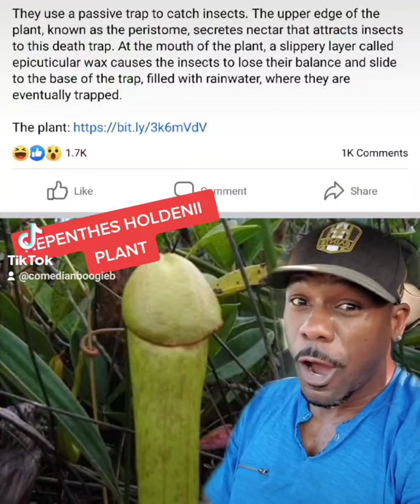NEPENTHES HOLDENII is NOT A CUCUMBER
THE LET ME STRESS YOU OUT SHOW LIVE!
hosted by Comedian Boogie B

LIVE Daily on FB at 2pm Pst 4pm Cst & 5pm Est